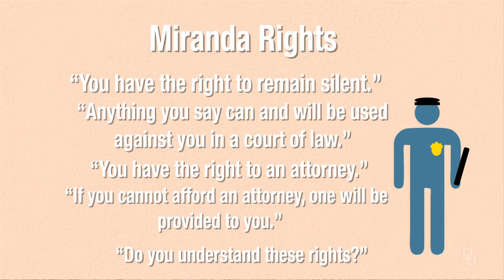Civil Rights and Civil Liberties - Fifth Amendment - Shh! The Right to Remain Silent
“Civil Rights and Civil Liberties” is a free online course on Janux that is open to anyone.

Dr. Justin Wert is an Associate Professor of Political Science.